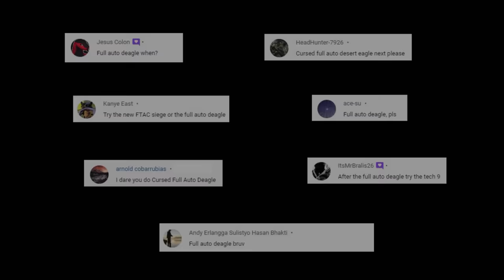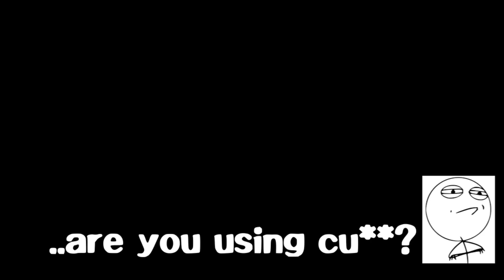Cursed Guns | Full Auto Desert Eagle Edition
Yo guys, since so many of you asking for the new Full Auto Desert Eagle in the last week, I spent all the time I have to make it and finally I could bring it on time for you all! Hope you guys enjoy it and please don't mind the long title.

Big thanks to George Salonikh for the great inspiration for me into making this video.